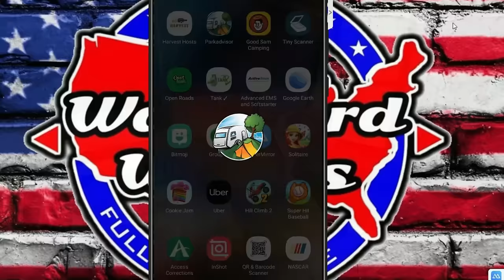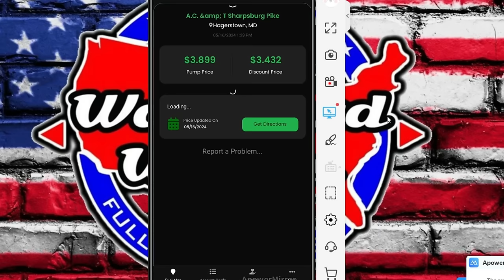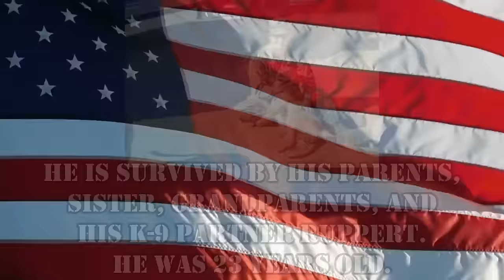RV Camping At Walmart - Still An Option?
This week, we are taking the plunge and will be doing some RV Camping at Walmart. Is this still a viable option for RVers for an overnight stay?

Here is how you can help us help Veterans:
3. Donate on PayPal (100% of funds through PayPal go directly to Veterans) (Scroll down to PayPal and click on the Donate button.
4.
5.
6.

Alethea Paradis
Rich & Janice Sharp
Chris Mayers
Brett Higgins
Joyce Glover
Tim F
Warren Miller
Ray Foor
Barbara Spiecher
Kirk McNamara
Ken Wise
Joe & Patty Potts
Maryanne & Fritz